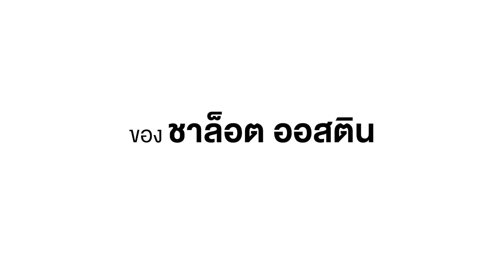เตรียมเกาะติดจอ กับละครเรื่องแรกในชีวิตของ “ชาล็อต ออสติน”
เตรียมเกาะติดจอ กับละครเรื่องแรกในชีวิตของ “ชาล็อต ออสติน” ทาง GrandTV Membership

📲 สมัครเป็นสมาชิกช่อง GrandTV ได้แล้ววันนี้ เพื่อที่จะไม่พลาด Original Contents สุดพิเศษมากมายจากเรา! คลิก Link ด้านล่างได้เล๊ย!